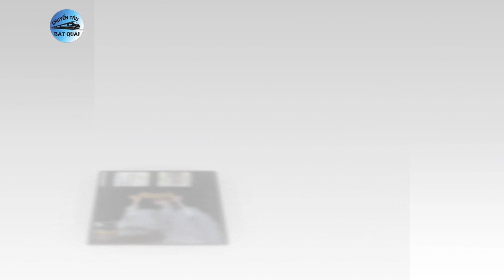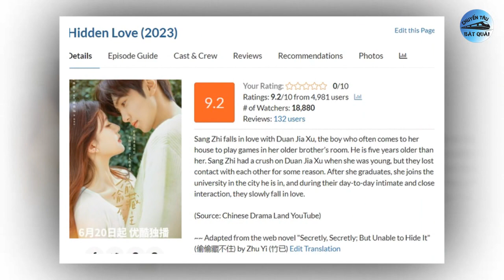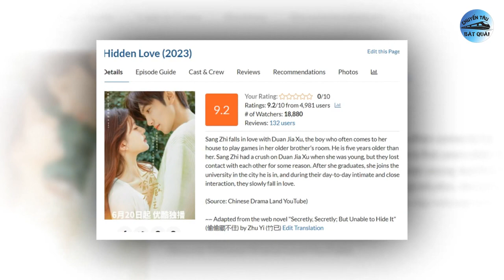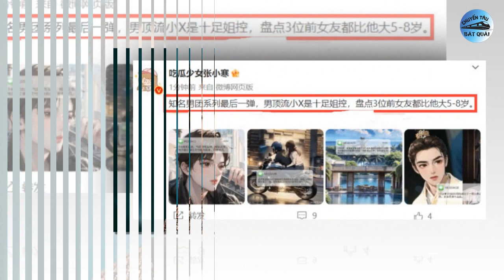Tiêu Chiến ông hoàng thương hiệu, Nhất Bác nối gót Từ Khôn, Lộ Tư kỷ lục My Drama List vẫn bị o ép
1. Tiêu Chiến bất ngờ được gọi là 'ông hoàng', Vương Nhất Bác không có cửa.
Sau thành công của bộ phim Trần Tình Lệnh đình đám năm 2019, hai nam diễn viên Tiêu Chiến và Vương Nhất Bác đều vụt sáng trở thành các đỉnh lưu trẻ của giới giải trí Hoa ngữ. Cả hai cũng thu hút một lượng lớn người hâm mộ, có thể nói là thuộc vào hàng diễn viên đông fan bậc nhất hiện nay.
2. Thần Ẩn của Triệu Lộ Tư chưa lên sóng đã đạt thành tích khủng.
Bên cạnh loạt dự án hiện đại vừa lên sóng, Triệu Lộ Tư còn một vài tựa phim truyền hình chờ chiếu. Trong đó, Thần Ẩn được kỳ vọng sẽ làm nên chuyện trên đường đua phim ảnh nửa cuối năm 2023, nhờ quy mô đầu tư lớn, cùng sự tham gia của nhiều gương mặt đình đám. Dù chưa ấn định lịch lên sóng, song Thần Ẩn đã sớm nhận về loạt thành tích “khủng”, góp phần củng cố địa vị của Triệu Lộ Tư trong hàng ngũ tiểu Hoa sau 95.
3. Bạn gái Tiêu Chiến lộ ảnh xinh như nữ thần nhưng vẫn không bằng Dương Tử?
Cùng với thành công của tác phẩm cổ trang Ngọc Cốt Dao, danh tiếng của Tiêu Chiến và Nhậm Mẫn cũng đã được nâng cao không ít. Tuy được đánh giá có diễn xuất ổn định nhưng nhan sắc của nữ chính Nhậm Mẫn vẫn luôn là vấn đề khiến khán giả bùng nổ tranh cãi.
4. 'Đè đầu' Trường Nguyệt Tẫn Minh, phim của Triệu Lộ Tư lập kỷ lục đáng nể.
Không thể phủ nhận Vụng Trộm Không Thể Giấu là một trong những bộ phim hot nhất hè này. Mới đây, phim đón nhận tin vui khi đạt kỷ lục đáng nể.
Theo đó, Vụng Trộm Không Thể Giấu được chấm 9.2 điểm, cao nhất lịch sử của My Drama List - một trang tin tức phim uy tín, đứng top 1 trong số 5000 phim hay nhất, đáng xem nhất. Danh sách này bao gồm nhiều cái tên quen thuộc như Lang Gia Bảng, Khi Anh Chạy Về Phía Em, Khánh Dư Niên, Trần Tình Lệnh,...
5. Sau Thái Từ Khôn, lại đến Vương Nhất Bác vướng tin đồn tình cảm.
Chuyện đời tư tình cảm của các ngôi sao nổi tiếng luôn là chủ đề được người hâm mộ vô cùng quan tâm. Mới đây, blogger Trương Tiểu Hàn đã khẳng định chuẩn bị "bóc" thêm chuyện hẹn hò của một sao nam đình đám nữa.
6. Triệu Lộ Tư đang bị o ép, phim chiếu vừa xong đã bị phủi sạch công sức?
Sau thời gian lên sóng, cuối cùng bộ phim Vụng Trộm Không Thể Giấu do Triệu Lộ Tư và Trần Triết Viễn đóng chính đã chính thức khép lại với thành công vang dội. Tác phẩm kết thúc với phân cảnh nam chính Đoàn Gia Hứa (Trần Triết Viễn thủ vai) cầu hôn Tang Trĩ (Triệu Lộ Tư thủ vai) và được cô xúc động đồng ý trong sự chứng kiến của gia đình và bạn bè.